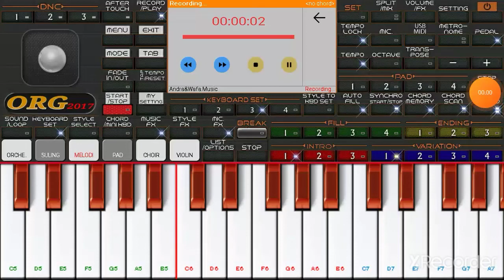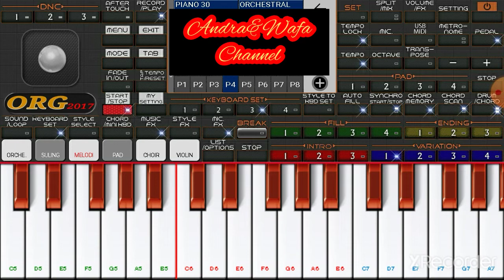Not angka melody, mendua ,plat band,pop indo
kali ini saya membagikan tutor melody not angka,lagu dari plat band